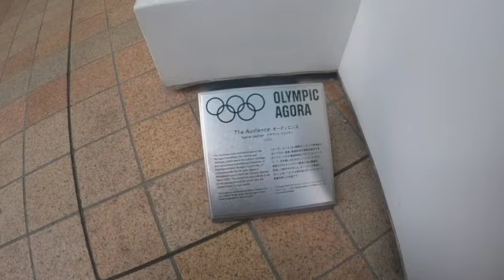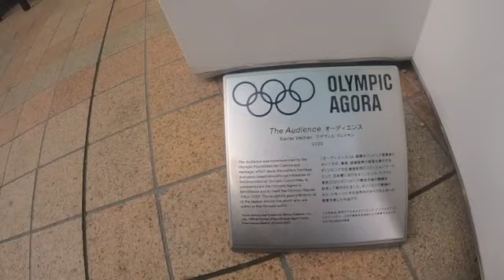Going to the fish market (part 1)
This is almost a Odyssey, me going to the Tsukiji Fish market. I walked a lot, and I filmed a lot too. There'll be 3 chapters probably, or even more.